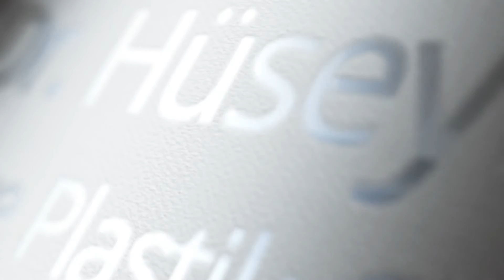Göğüs Büyütme Ameliyatı Ne Kadar Sürer?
Eğer bayan olsaydım göğüslerimin küçük olmasını gerçekten tercih ederdim. Belki de bunu samimi olarak bir cerrahın ağzından duymak size bu ameliyatın nasıl bir ameliyat olduğu konusunda fikir verecektir. Çünkü bu operasyon yaklaşık olarak 1-1,5 saat sürer. %98-%99 oranında yüz güldürücüdür, çoğu zaman hastanede yatmayı gerektirmez ancak kas altı tercih edilmiş ise 1 gece hastanede konaklanır ve temel olarak hastayı neredeyse ömür boyu mutlu olarak götürür.